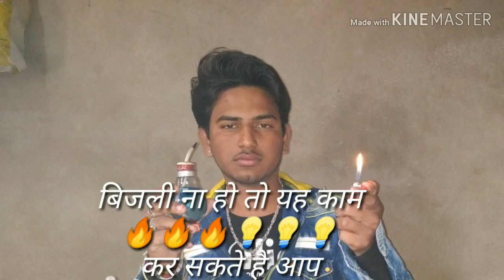बिजली ना हो तो यह काम🔥🔥🔥💡💡💡 कर सकते हो आप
Bhaiya aapko Agar video Pasand Aaye To please video ko like and comment and share aur Hamare channel ko subscribe kare aur aapko video pasand nahi aaya to please video ko dislike na Kare, Kyunki Hum isme bahut jyada mehnat Karte Hain

SS all rounder